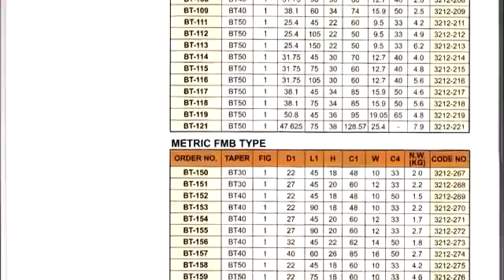DAO PHAY MẶT ĐẦU MÁY CNC MR BẢO NGỌC 0979 749 166 CHUÔI DAO PHAY MẶT ĐẦU